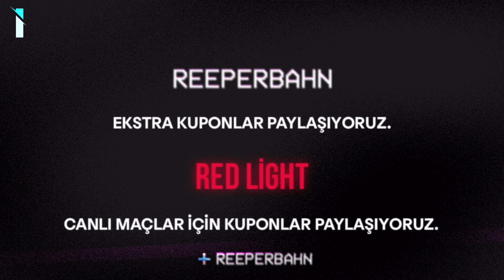ŞAMPİYONLAR LİGİMİZ BAŞLADI BİZDE MUHTEŞEM BAŞLADIK! 25 Aralık Pazar 2022 İddaa Tahminleri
🔴 ŞAMPİYONLAR LİGİMİZ BAŞLADI BİZDE MUHTEŞEM BAŞLADIK! 25 Aralık Pazar 2022